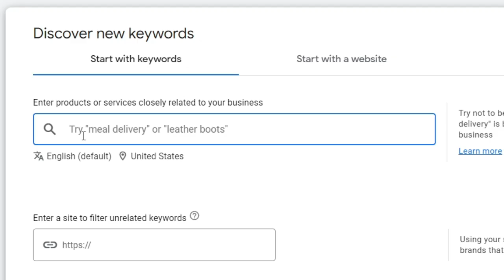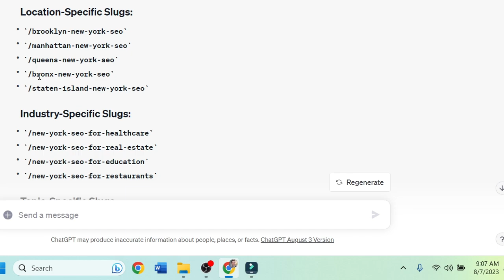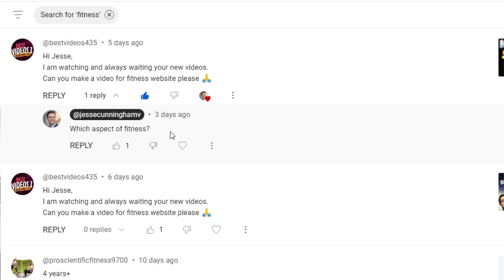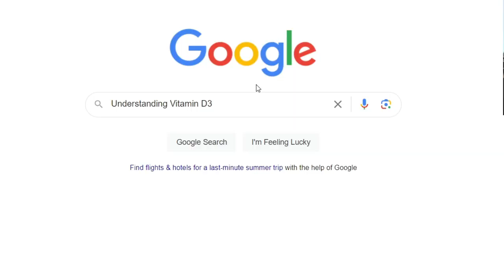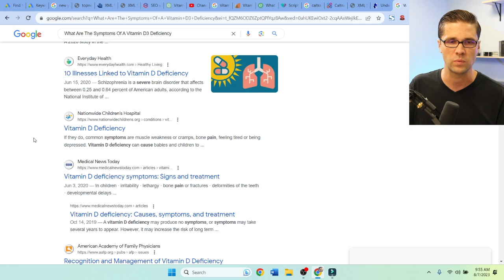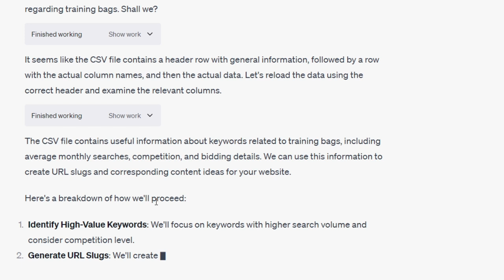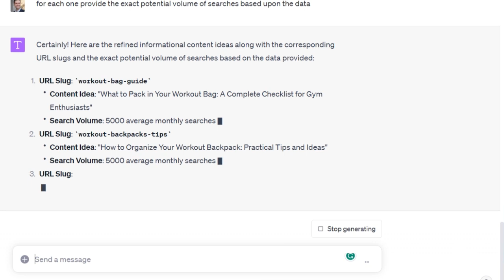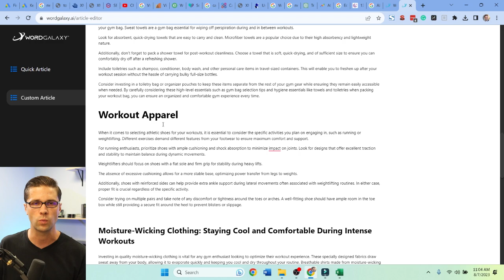🤖🔗🤯ChatGPT 1-CLICK Keyword Research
This prompt is SO GOOD for keyword research! And it's free!